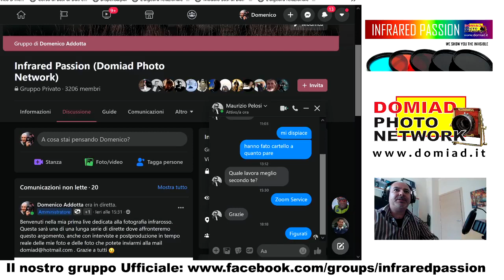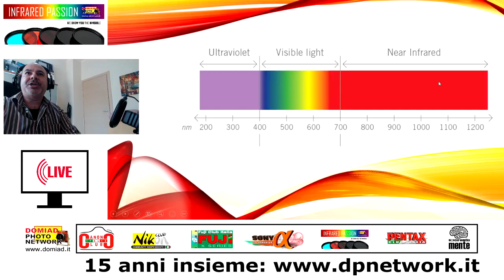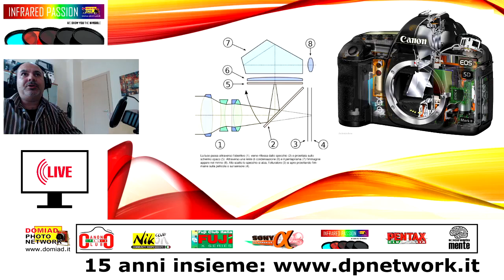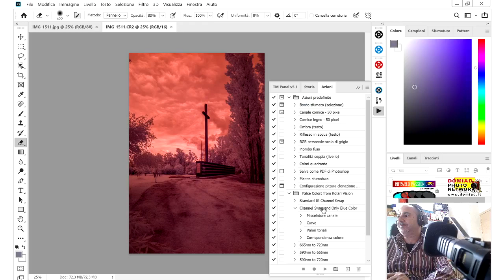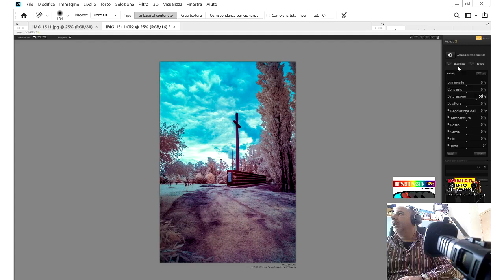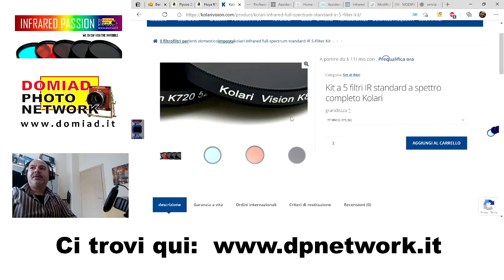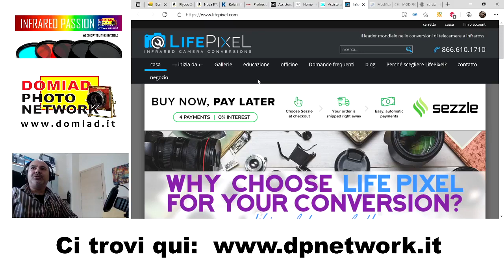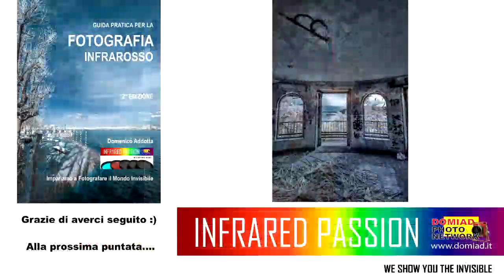Infrared #02 Impariamo a fotografare il mondo Invisibile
Eccoci alla seconda puntata. Parliamo sempre di fotografia infrarosso e oggi in particolare affronteremo l'argomento più spinoso: modifica si, modifica no e soprattutto parleremo dei filtri per la fotografia infrarosso, sia quelli a vite sulla lente che quelli da montare per la modifica alla vostra fotocamera. E infine ci divertimento con un po' di postproduzione. 😉
💥 Ti piace la fotografia infrarosso? Qui la guida sia in italiano che in inglese:
👉 Guida Pratica Fotografia Infrarosso su Amazon Libri
👉 Edizione Inglese qui